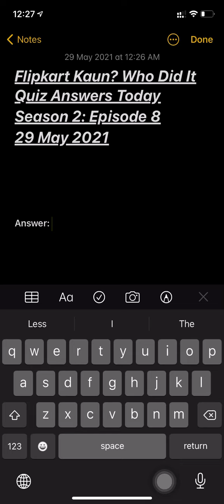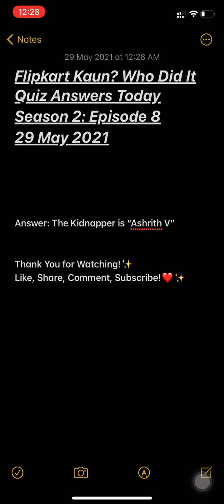Flipkart Kaun Who Did It Quiz Answers Today | Episode 8 | Win Infinix Smartphone, GV | 29 May 2021